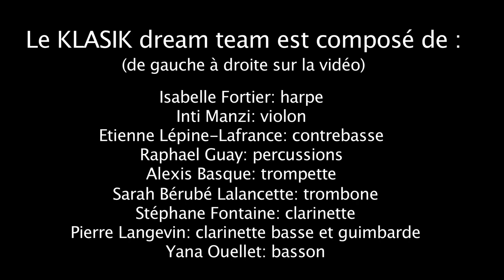Fred Lebrasseur et son KLASIK dream team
Extrait en continu, de Fred Lebrasseur Chef d'orchestre en Improvisation dirigée et son KLASIK dream team.
24 février à l'AgitéE, à Québec(Canada) en 2013.

Lors de l'une de ces Soirée Nonclassical initiée par Gabriel Prokofiev, le musicien et organisateur Daniel Deslauriers(alias Devil Dandy) a invité Fred Lebrasseur à diriger en improvisation.
Pour l'occasion, Fred a choisi 9 musiciens issus du milieu classique de la ville de Québec (plusieurs d'entre eux performent régulièrement au sein de L'Orchestre Symphonique de Québec).
Ils furent choisis pour leur grande capacité d'improvisateur et pour la variété timbrale de leurs instruments.
La journée même du concert, avant le test de son, en une trentaine de minutes, Fred a expliqué ses quelques 50 signes aux musiciens.
8 de ces 9 musiciens n'avaient jamais tenté l'expérience auparavant.

Le KLASIK dream team est composé de :
(de gauche à droite sur la vidéo)
Isabelle Fortier: harpe
Inti Manzi: violon
Etienne Lépine-Lafrance: contrebasse
Raphael Guay: percussions
Alexis Basque: trompette
Sarah Bérubé Lalancette: trombone
Stéphane Fontaine: clarinette
Pierre Langevin: clarinette basse et guimbarde
Yana Ouellet: basson

MERCI :
à tous les musiciens,
Devil Dandy, pour l'organisation
Gabriel Prokofiev, pour ses idées et sa volonté à rendre la musique contemporaine accessible
Marco Dubé, pour la captation vidéo
François C. Fortin, pour la sonorisation

Vidéo par Fred Lebrasseur
Shan Ku Kai studio 2013 ©